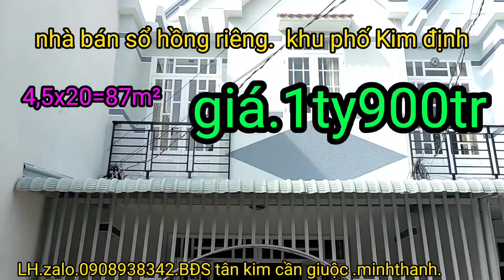(ĐÃ BÁN)Nhà bán.sổ hồng riêng .khu phố Kim định tt cần giuộc 4,5x20=87m² giá 1ty900tr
🔴 : Nhà sổ Hồng riêng .khu phố Kim TT trấn cần giuộc
👉Diện tích : 4,5x20=87m²
👉Pháp lý : Sổ hồng riêng - đất thổ cư
👉Vị trí : QL50 ngã 3 Tân kim ! TT cần giuộc !!!
Thiết kế : 3pn -2wc - có sân trước và sân sau !!!
👉 Cách QL50 đúng 200m khu dân cư đông đúc, điện nước đầy đủ !!!
🚗.xe ôtô tới nhà
👉 Sát chợ, trường học, bệnh viện, siêu thị vv...
💰 Giá ( 1 TỶ 900triệu ) TL nhẹ
👉Hổ trợ vay ngân hàng 800tr - 1ty💎
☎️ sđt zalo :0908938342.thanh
Google.BDS tân kim cần giuộc.minhthanh.